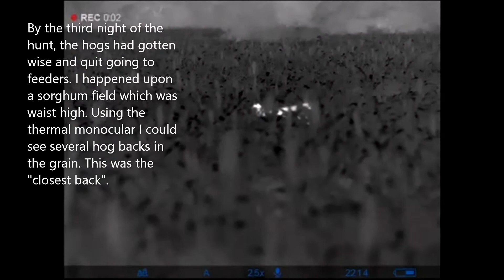Third Zeus Hog Kill - Night Spot and Stalk with Thermal (GRAPHIC)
AEA Zeus .729 air rifle 4600 psi
ATN 4K PRO
Hog Sniper 940 nm illuminator
MrHollowPoint 630g LHP
Pulsar Helion 2 Pro
Hog Sniper Red Head Lamp
120 lb. boar
Hunt conducted at Haun Ranch.